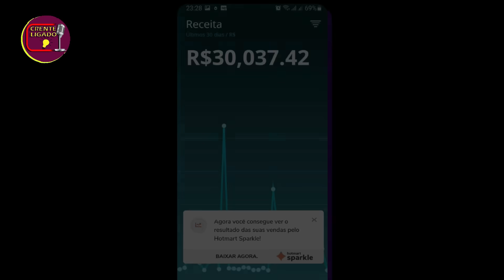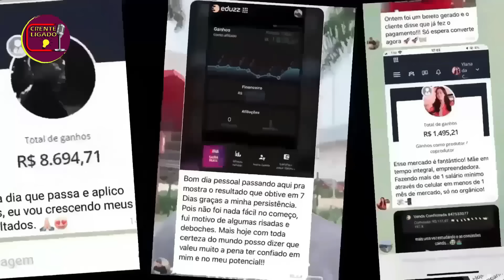🚨AO VIVO! Mãe da Vítima de Marcos Grubert Fala Tudo!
Mãe da Vítima de Marcos Grubert Fala Tudo com Antônia Fontenelle! 🚨 A Verdade Revelada!

Descrição do Vídeo:

🔴 Crente Ligado: A Verdade Revelada! 🔴

Acompanhe agora essa live bombástica com Antônia Fontenelle, onde a mãe da vítima de Marcos Grubert finalmente veio a público e não poupou palavras! 😱

Neste vídeo:

🔥 As revelações chocantes da mãe da vítima
💥 O chicote estralou e até prisões foram cogitadas
🦜 Todos os envolvidos, até o papagaio, podem acabar no chilindró
🎬 Os momentos mais importantes dessa live imperdível

AO VIVO! MÃE CONTA TUDO CASO MARCOS GRUBERT - HELOISA ROSA SE COMPLICOU AINDA MAIS